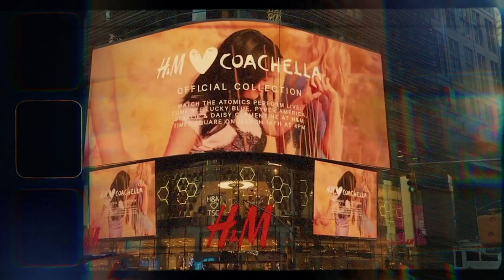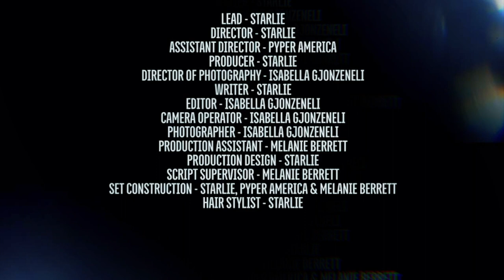THE ATOMICS - EPISODE 8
EPISODE 8 - THE ATOMICS
STAR Season 1

LEAD - STARLIE
DIRECTOR - STARLIE
ASSISTANT DIRECTOR - PYPER AMERICA
PRODUCER - STARLIE
DIRECTOR OF PHOTOGRAPHY - ISABELLA GJONZENELI
WRITER - STARLIE
EDITOR - ISABELLA GJONZENELI
CAMERA OPERATOR - ISABELLA GJONZENELI
PHOTOGRAPHER - ISABELLA GJONZENEL
PRODUCTION ASSISTANT - MELANIE BERRETT
PRODUCTION DESIGN - STARLIE
SCRIPT SUPERVISOR - MELANIE BERRETT
SET CONSTRUCTION - STARLIE
HAIR STYLIST - STARLIE
MAKEUP ARTIST - STARLIE
WARDROBE STYLIST - STARLIE
LOCATION SCOUT - MELANIE BERRETT

Starlie - IG @saintstarlie
Melanie Berrett - IG @melaniewberrett
Pyper America - IG @pyperamerica